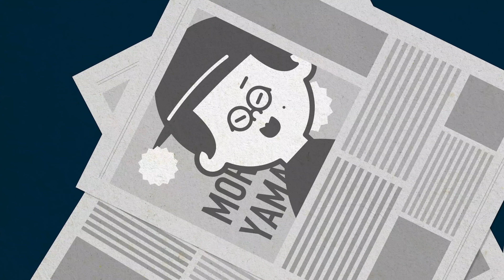【大荒れ】ヘラヘラ三銃士と合コンしてみた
◆SNS
フジ

◆貢ぎ物はこちら
〒150-0001
東京都渋谷区神宮前6-18-3
神宮前エスビル6F
EvisJap宛